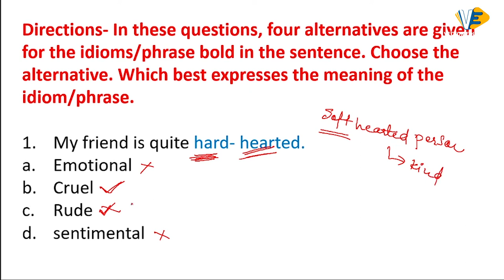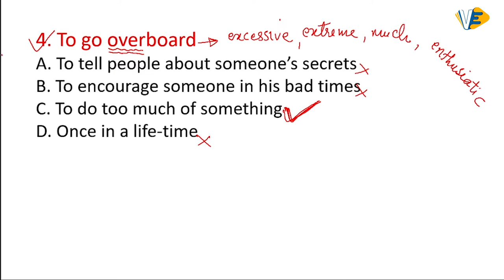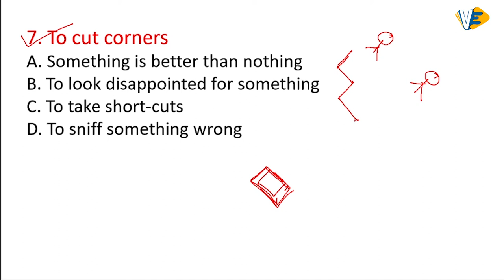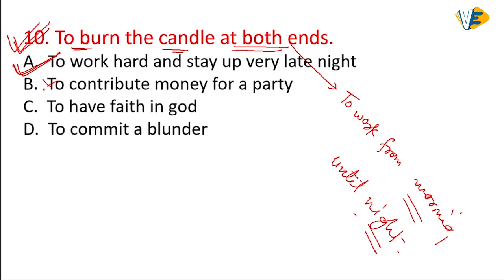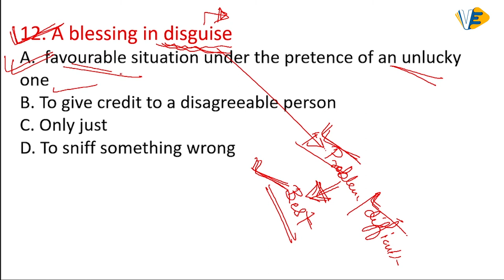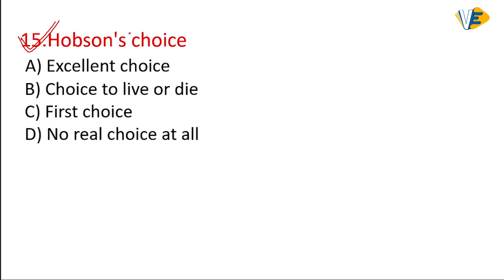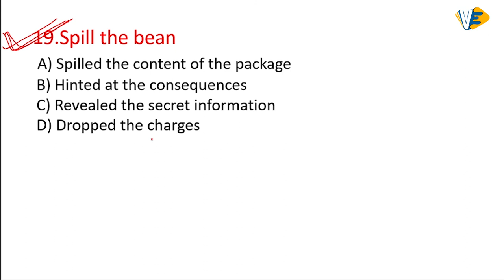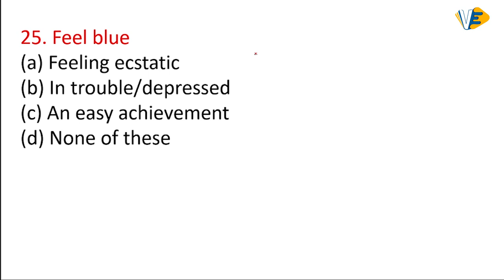VECTOR EDUCATORS | IDIOMS AND PHRASES BASED | English | SSC | MTS | CGL | CHSL | 19 Oct 2020